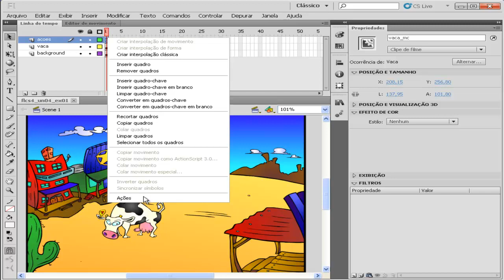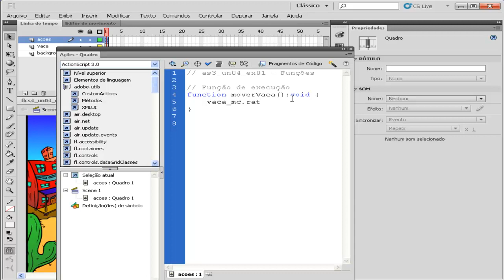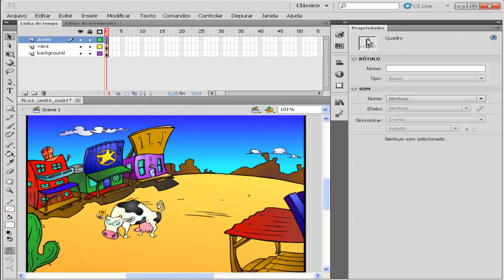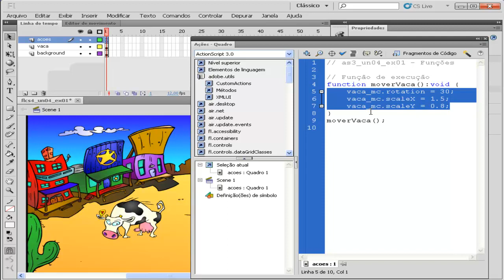Curso de Action Script 3.0 - Aula 23